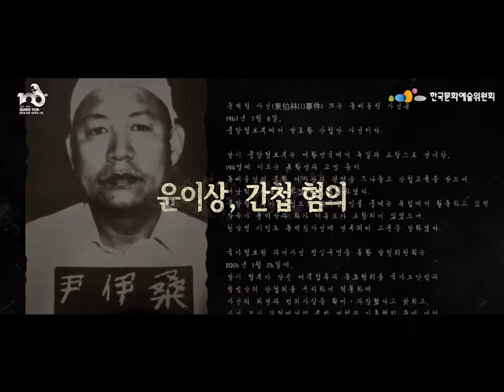윤이상, 상처입은 용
연극 윤이상; 상처입은 용

어린 시절 오르간과 바이올린을 배우며 음악을 마주한 윤이상은
아버지의 반대에도 불구하고 동경으로 건너가 음악의 세계에 빠져든다.